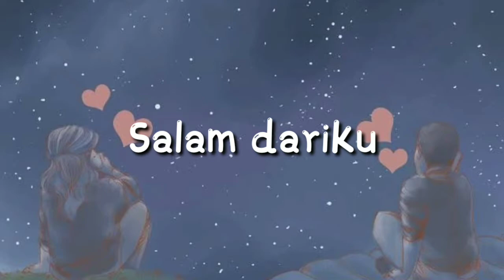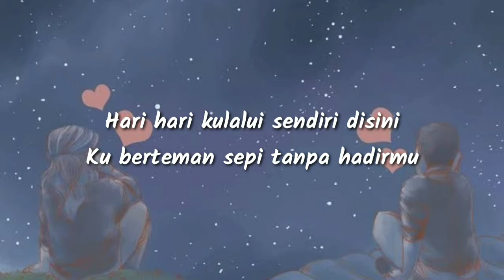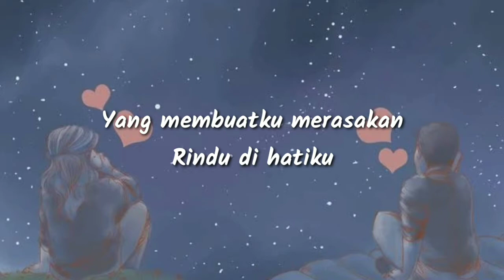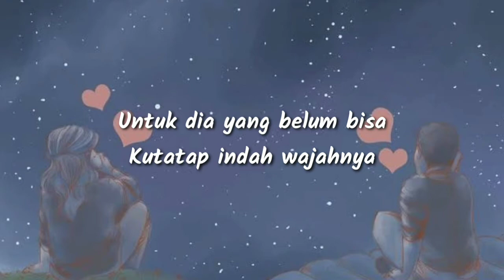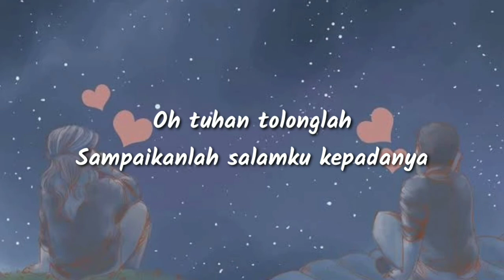Salam dariku - lirik